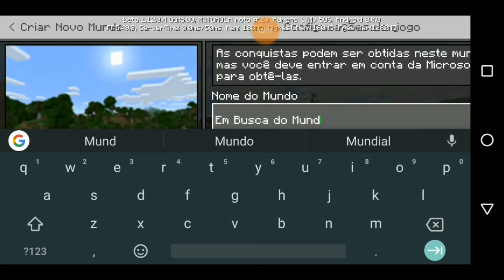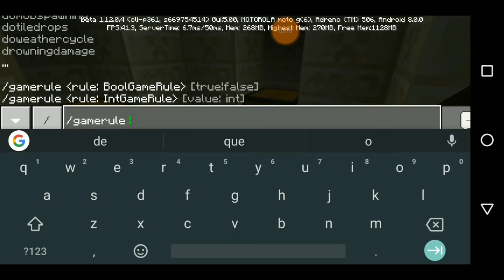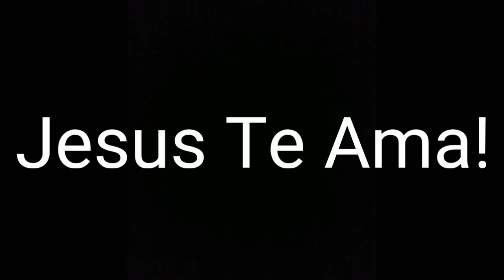Nova série Sobrevivência Raiz no Minecraft!! - Em Busca do Mundo Perfeito #1